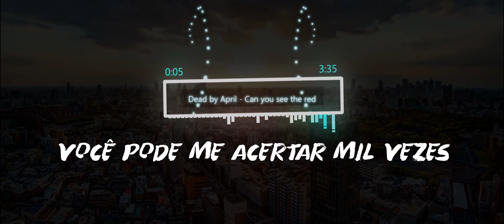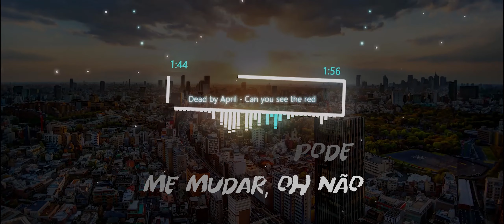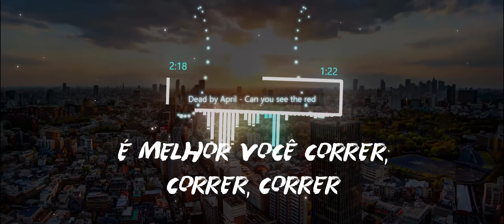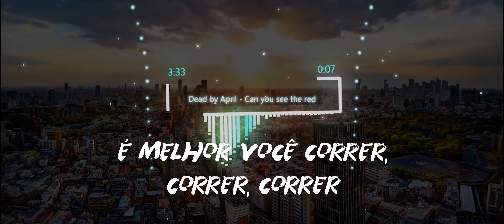Dead by April - Can You See the Red (Legendado)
Título: Can You See the Red
Artista: Dead by April

00:00 [Intro]
00:03 [Verse 1: Pontus Hjelm]
00:26 [Pre-Chorus 1: Stoffe Andersson]
00:50 [Chorus: Pontus Hjelm & Stoffe Andersson]
01:22 [Verse 2: Pontus Hjelm]
01:45 [Pre-Chorus 2: Stoffe Andersson]
02:08 [Chorus: Pontus Hjelm & Stoffe Andersson]
03:05 [Chorus: Pontus Hjelm & Stoffe Andersson]